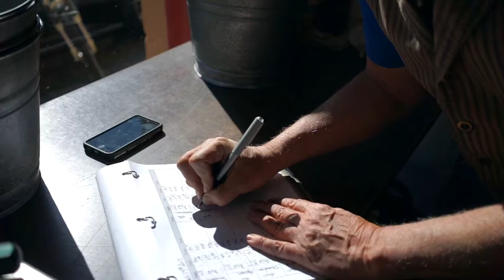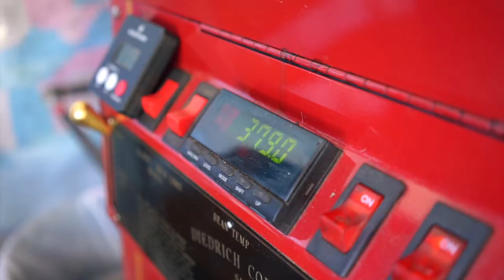El Salvador Finca Cruz Gorda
Our latest offering from El Salvador is truly special.  Finca Cruz Gorda was a top ten finisher in the prestigious El Salvador Cup of Excellence in 2015.  When we cupped this coffee, we could see why.  The body is richer than the typical El Salvador.  Grown at an elevation above 1200 meters/4000 feet, the beans develop more slowly, resulting in a denser high quality bean.  Sip for yourself.